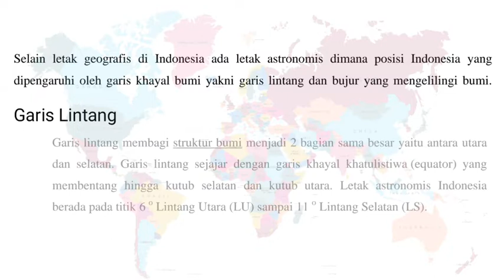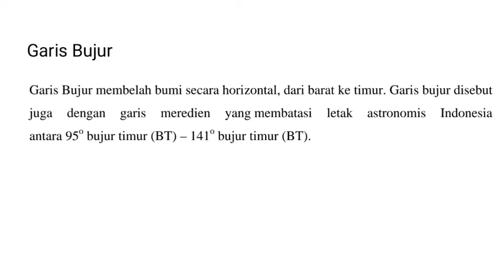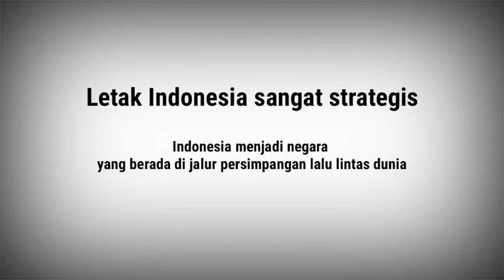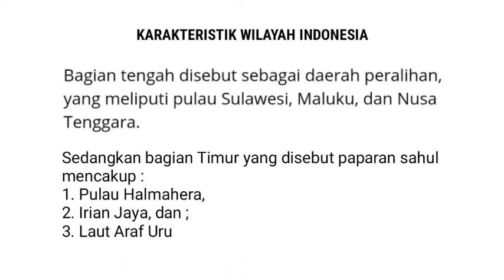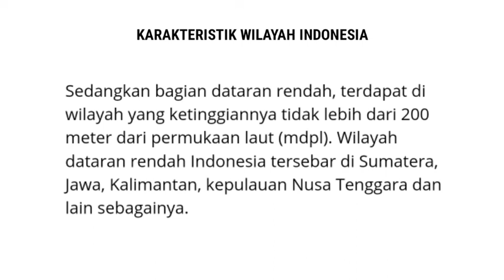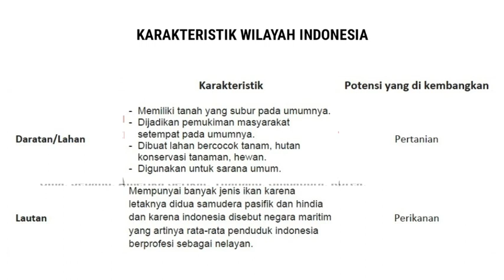Jawaban Aktivitas Individu IPS Kls. 7 Hal.16 Letak dan Luas serta Karakteristik Wilayah Indonesia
Soal
1. Letak geografis dan letak astronomis Indonesia
2. Batas wilayah Indonesia
3. Batas wilayah daratan Indonesia
4. Batas wilayah lautan Indonesia
5. Benua Asia dan Australia
6. Samudra Hindia dan Samudra Pasifik
7. Karakteristik wilayah daratan dan lautan indonesia dan potensinya